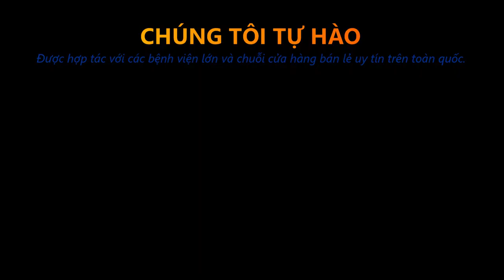Công ty cổ phần Dược phẩm và Thiết bị Y tế Wellcare CS Group Việt Nam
WellCare Cs Group - Công ty cổ phần Dược phẩm và Thiết bị Y tế Wellcare CS Group Việt Nam là công ty chuyên phân phối các loại dược phẩm, TBYT, thực phẩm BVSK có nguồn gốc từ Châu Âu và các nước phát triển. Sứ mệnh của WellCare là phân phối các sản phẩm tốt nhất, chất lượng nhất nhằm nâng cao và phát triển sức khoẻ người Việt Nam. Chiến lược của công ty không ngừng đổi mới và phát triển, nâng cao dịch vụ. Từ đó trở thành đối tác chiến lược với các nhãn hàng và là nhà phân phối tin cậy của quý khách hàng

- **TẦM NHÌN**
Wellcare CS Group định vị trở thành một tập đoàn đa lĩnh vực, biểu tượng dẫn đầu về chất lượng dịch vụ và sản phẩm chăm sóc sức khỏe cho cộng đồng.

- **SỨ MỆNH**
“Phòng bệnh hơn chữa bệnh”. Chúng tôi luôn tin rằng phòng bệnh là ưu tiên hàng đầu để hướng tới một cộng đồng Việt Nam khỏe mạnh toàn diện. Từ đó, Wellcare CS Group không ngừng đổi mới, nâng cao chất lượng dịch vụ chăm sóc và sản phẩm, nhằm đem lại giá trị tốt đẹp cho khách hàng và sức khỏe cộng đồng.

 Với slogan “Better Health, Brighter Future”, chúng tôi hiểu tầm quan trọng của mình trong việc nâng cao chất lượng sức khỏe cộng đồng, là lời cam kết cho một tương lai tươi sáng của người dân Việt. Văn hóa doanh nghiệp của chúng tôi là những giá trị cốt lõi mà mỗi con người trong tập thể Wellcare CS Group đều lấy đó làm kim chỉ nam trong hành động.
- **WELL C-A-R-E**
    - (**C**ommunity) Vì cộng đồng
        •  Wellcare CS Group luôn nỗ lực vì giá trị tốt đẹp cho cộng đồng. Chúng tôi hiểu được rằng, mang lại giá trị cho khách hàng, cho cộng đồng cũng chính là mang lại giá trị, sự phát triển cho doanh nghiệp.

    - (**A**ccompany) Là người bạn đồng hành
        •  Chúng tôi luôn nâng cao chất lượng dịch vụ chăm sóc để thấu hiểu và chia sẻ cùng khách hàng. Những con người trong tập thể Wellcare CS Group là bạn đồng hành của nhau và là bạn đồng hành của đối tác. Cùng nhau – chúng ta làm nên những điều tốt đẹp.

    - (**R**eputation) Cam kết uy tín
        •  Đội ngũ chuyên môn của chúng tôi luôn nghiên cứu, tìm ra những giải pháp an toàn, hiệu quả và đảm bảo chất lượng, nguồn gốc của sản phẩm nhằm cam kết uy tín, xây dựng niềm tin đối với khách hàng.

    - (**E**nthusiastic) Tận tâm